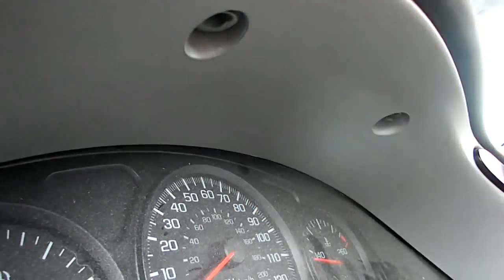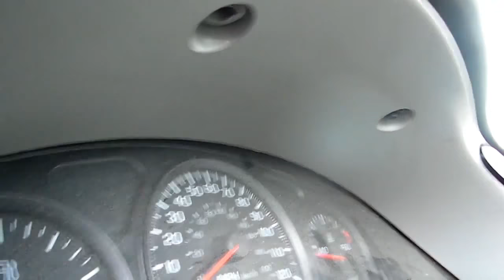Chevy Impala 00-05 Ignition lock Cylinder Replacement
Impala Ignition Lock Cylinder Replacement

Warning: Always disable the airbags before working in the vicinity of the steering wheel, instrument panel.